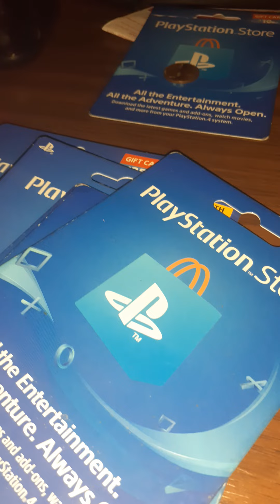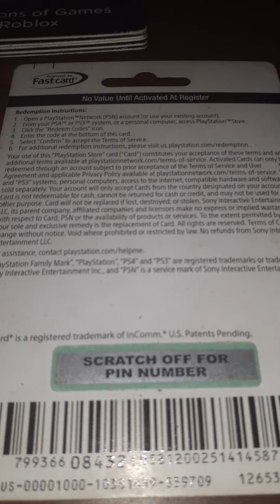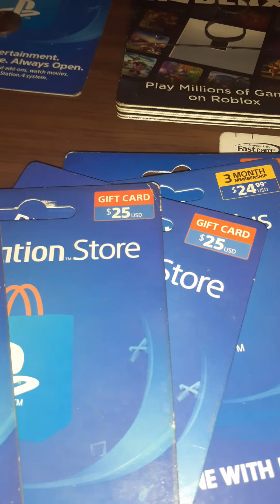PSN GIFT CARDS GIVEAWAY